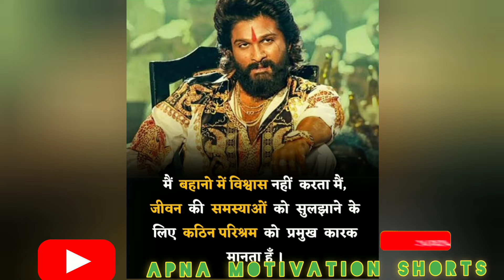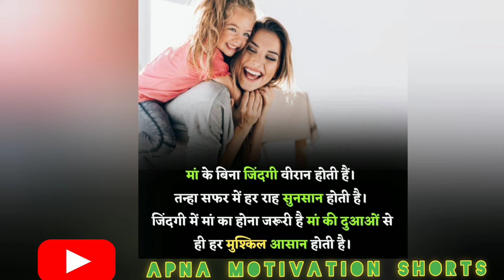Motivational Quotes In Hindi | Motivational Thought | Inspirational Quotes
Best Powerful Inspirational Heart Touching Quotes Success In Life Quotes

welcome to Apna motivation shorts for Best powerful motivational video in hindi inspirational quotes by Apna motivation shorts.

 Hi guys

Iam Anshu Kumar and welcome to My you tube channel ,,Apna motivation shorts .

Follow "Apna motivation shorts" you tube channel for motivational video .

video Upload Timing - Afternoon timing 2.pm and night timing 7.pm

Best powerful motivational video in hindi inspirational speech by Apna motivation shorts
meet my life wife - Ruchi maheshwari
No Excuses - Best motivational video
 Best Attitude motivational video Neet motivational video
mast rehna seekho
best motivational speech hindi video new life quotes

This channel provides you the best motivational speech in Hindi video with inspirational & positive quotes by them you can get zenith of success and a very good positive life also you can learn meditation, know true love & listen hindi stories based on real life. Our aim is to provide you knowledge of personality development in hindi and how to earn money online, how to do prayer, also providing routine solution of family relationship etc. we are trying to provide every one a good health & wealth and happiness which is key to success .

motivational quotes
inspirational quotes
motivational video
best motivational quotes
good morning inspirational quotes,motivational speech
compilation
100 quotes
wise quotes
quotes about life lessons
plato quotes
joker quotes
kgf
allu arjun quotes
happy mother's day quotes
kgf motivational quotes
puspa motivational video
success motivational video
successful motivational video
मोटिवेशनल वीडियो song
मोटिवेशनल वीडियो ips
motivational वीडियोस
मोटिवेशनल video in hindi
motivational videos
motivational video स्टेटस